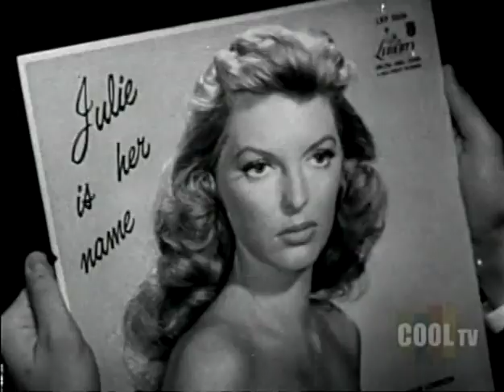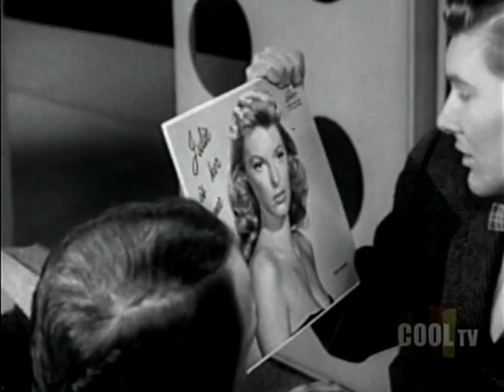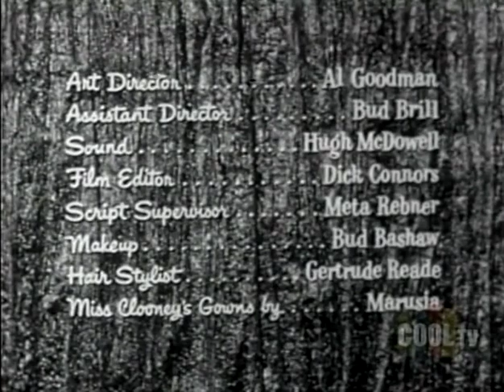The Rosemary Clooney Show with Julie London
May 29, 1956. Julie London on the Rosemary Clooney Show.